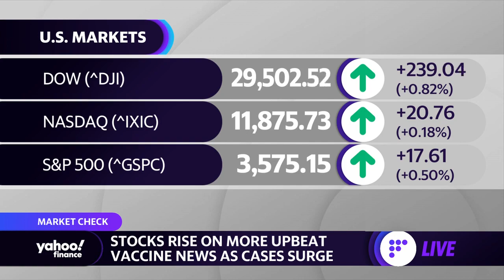Coronavirus vaccine: Breaking down Astrazenca's trial efficacy and Regeneron's antibody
Yahoo Finance's Anjalee Khemlani breaks down the latest in vaccine and antibody treatments.